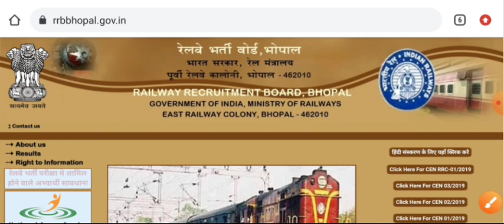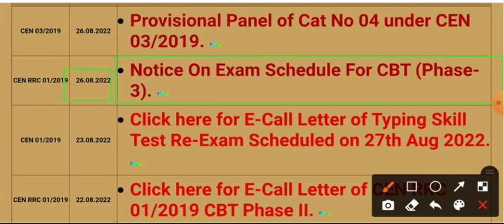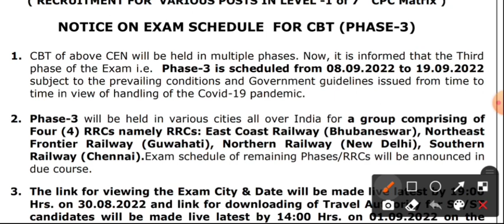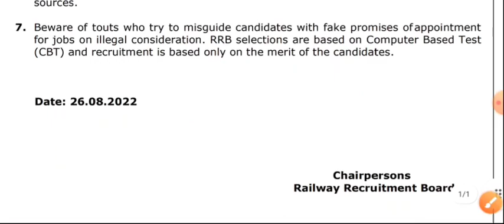রেলে ১ লক্ষ Group D কর্মী নিয়োগের নতুন Notice প্রকাশ । RRC Group D New Exam Schedule। rrc group d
রেলে ১ লক্ষ Group D কর্মী নিয়োগের নতুন Notice প্রকাশ । RRC Group D New Exam Schedule 2022 ।